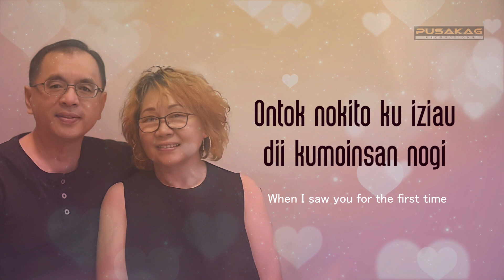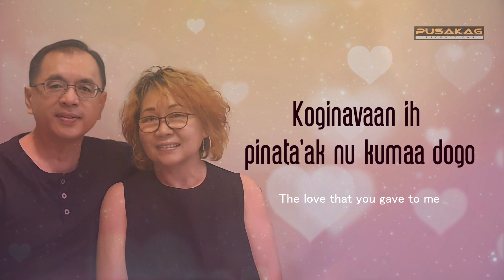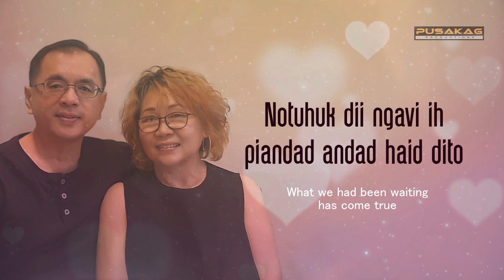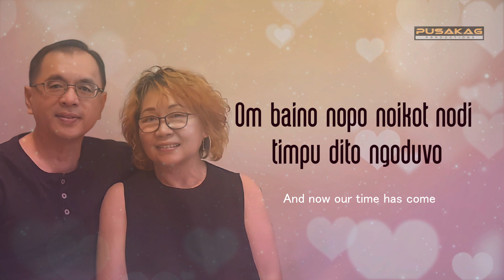Florencius & Alice - PININTUTUNAN KUMAA PISASAVAAN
Tajuk : Pinintutunan Kumaa Pisasavaan
Lagu/Lirik: Florencius Mojikon
Penyanyi: Florencius & Alice
Studio : Pusakag Productions